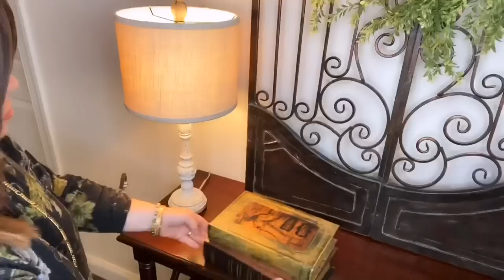Decorate the Master Bedroom with Me! Spring Edition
Join me today for a decorate with me in the master bedroom! I will show you start to finish how to add a focal point, lighting, and build a spring/Easter vignette. Thanks for stopping by and have a wonderful weekend! Love to each and every one of you! Stay safe and healthy! ❤️

Bella’s Video Showcasing the Decor Drawers and how to style them...